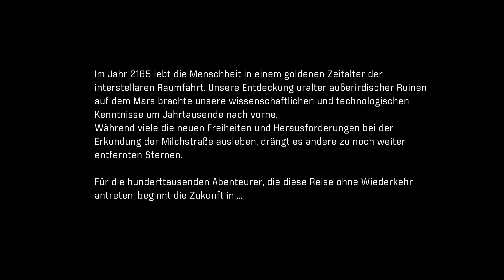Erwachen unter fremden Sternen | Mass Effect™: Andromeda #001 | Grey Northstar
Ich bedanke mich bei dir für´s einschalten :). Wenn es dir gefallen hat dann gib mir doch einen Daumen noch oben. Wenn du Fragen, Wünsche, Tipps etc hast dann nutze gerne die Kommentarbox und ich würde mich ebenso freuen wenn du mir ein Abo da lässt =)

Mass Effect™: Andromeda entwickelt von BioWare & veröffentlicht durch Electronic Arts am 23. März 2017